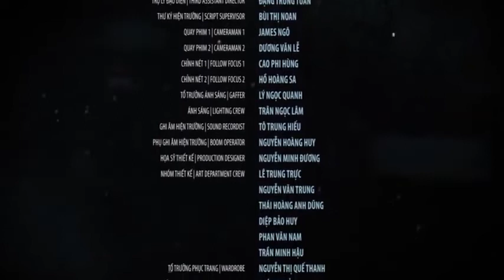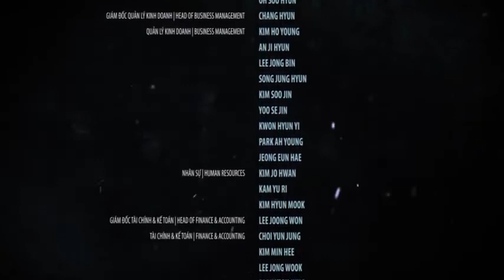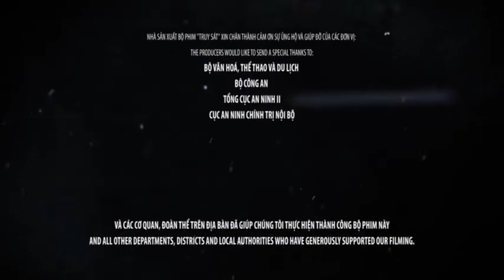Dj sky latest movies 2 day 100 k views